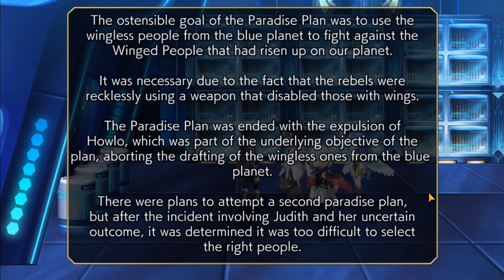[Another Eden GLOBAL] Some more of Lunar City's lore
Jazzy, sorry, I'm not talkative recently due to my fever, but if you see this, I TOTALLY understand how you felt turning upside down every stone in ToP's libraries. Now I wonder, maybe ToV has some info like this too hidden somewhere? Well, not like it matters anymore.